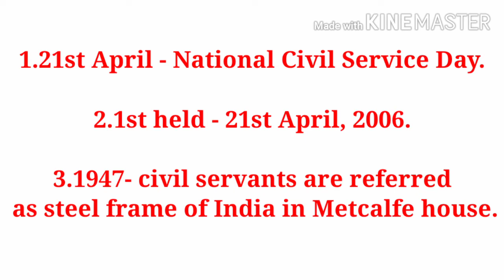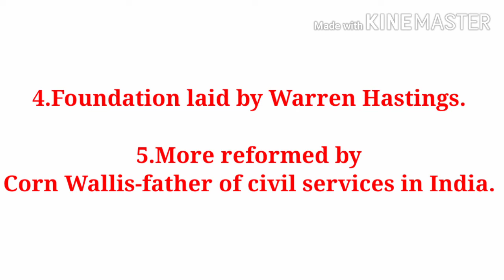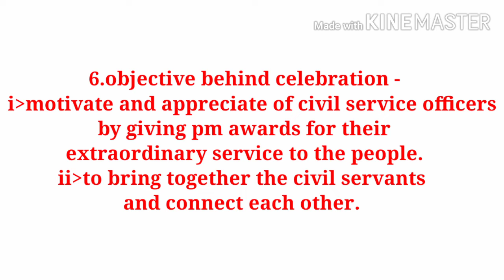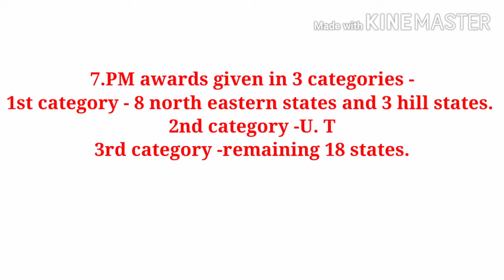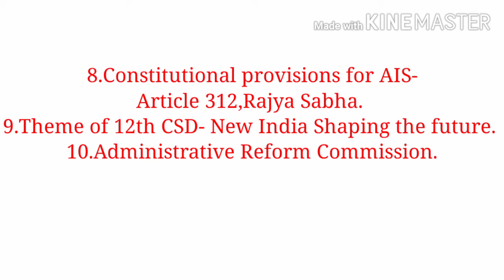National Civil Service Day-21st April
1.21st April - National Civil Service Day.
2.1st held - 21st April, 2006.
3.1947- civil servants are referred as steel frame of India in Metcalfe house.
4.Foundation laid by Warren Hastings.
5.More reformed by Corn Wallis-father of civil services in India.
6.objective behind celebration -
    i.motivate and appreciate of civil service officers by giving pm awards for their extraordinary service to the people.
ii.to bring together the civil servants and connect each other.
7.PM awards given in 3 categories -
1st category - 8 north eastern states and 3 hill states.
2nd category -U. T
3rd category -remaining 18 states.
8.Constitutional provisions for AIS-
Article 312,Rajya Sabha.
9.Theme of 12th CSD- New India Shaping the future.
10.Administrative Reform Commission.